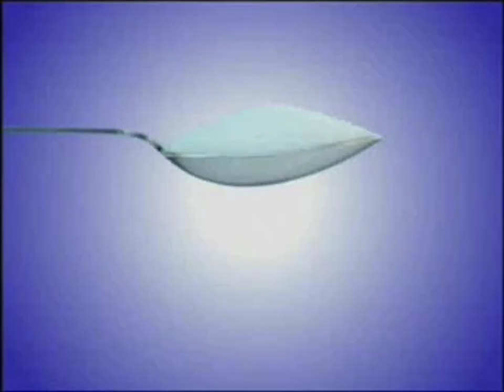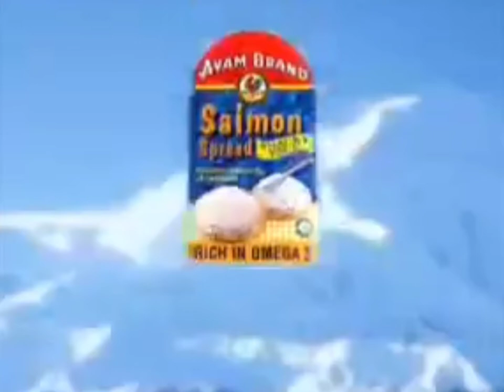Bookteller Time For A Story ntv7 Episode Full 2005